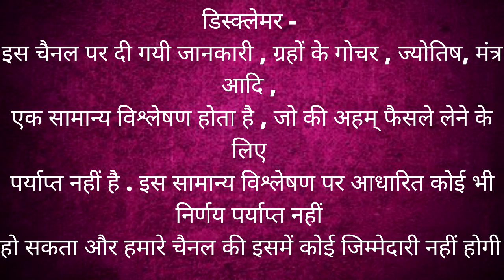Aaj Ka Rashifal | 17 December | Aaj ka love rashifal | Dainik Rashifal | astrology horoscope Today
Time Stamps
00:00 – intro
01:05 - Panchang
02:20 - Aries today | mesh
04:36 - Taurus today | vrishabh
06:48 - Gemini today | Mithun
09:04 - cancer today | kark
11:04 - Leo today | simha
13:16 - Virgo today | Kanya
15:51 - Libra today | Tula
18:05 - Scorpio today | vrishchik
20:16 - Sagittarius today | Dhanu
22:25 - Capricorn today | Makar
24:15 - Aquarius today | Kumbh
26:14 - Pisces today | meen
28:18 - Vedic remedy for today

career rashifal
 business rashifal
 money/ wealth rashifal
 love rashifal
 study rashifal
 medical  astrology
 health rashifal
डिस्क्लेमर -
Bagalamukhi Sadhna
Bhairav Sadhna
Pratyangira Sadhana
Mahamrityunjay Sadhna
Maha Ganpati Sadhana  etc
Shri Sadhna
Yantra
Puja
Anushthan
Grah Shanti  etc
must watch -